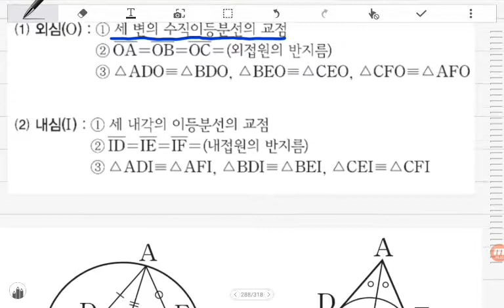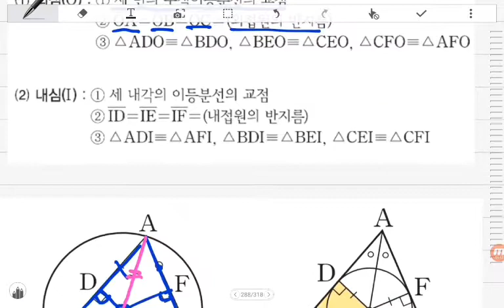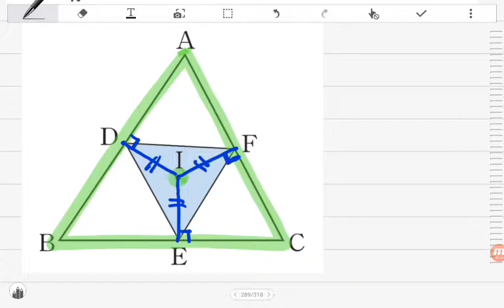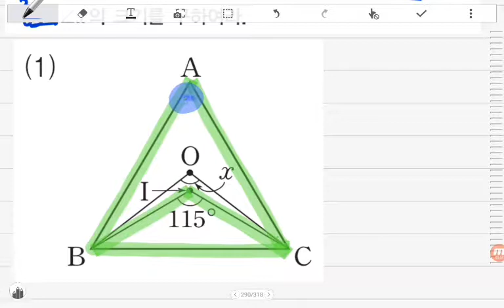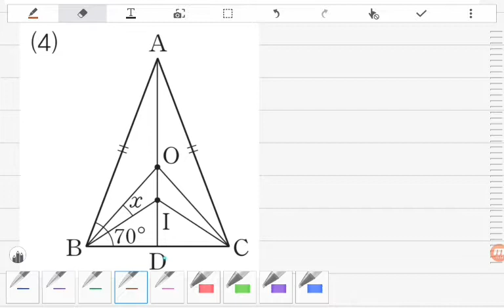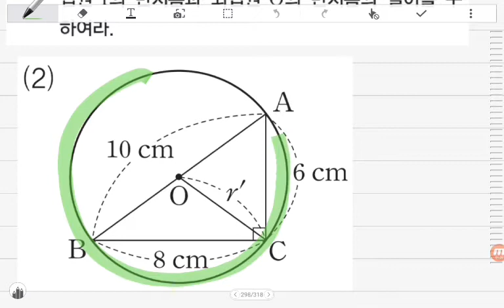[BDBD수학]중2 DMZ 개념익힘 Ⅶ.삼각형의성질 12삼각형의외심과내심